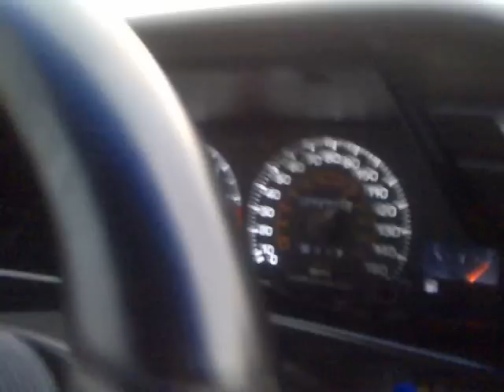Toyo de regreso a lima PARTE I